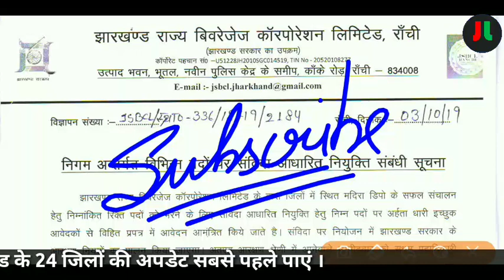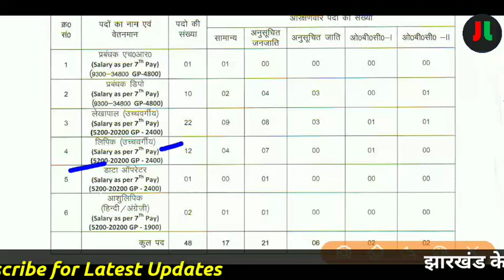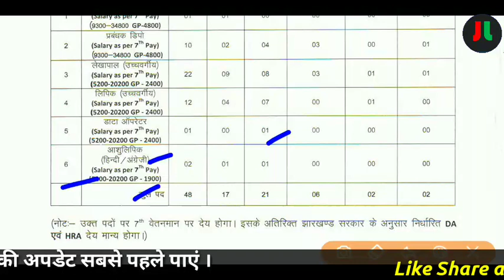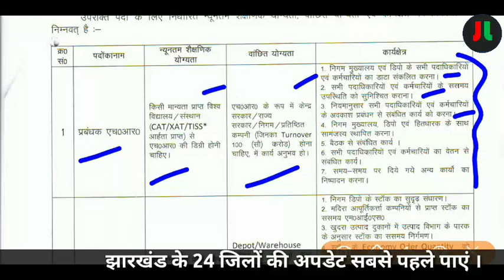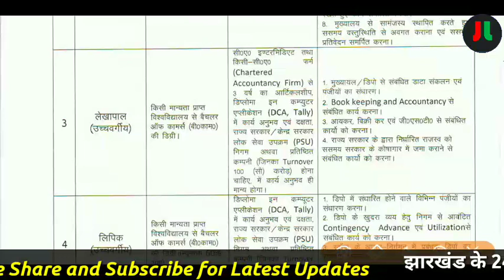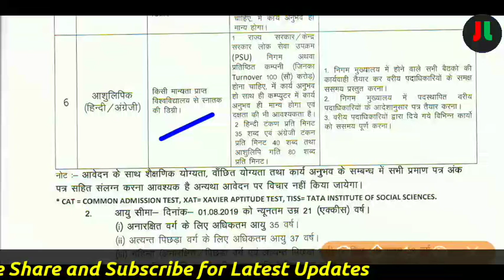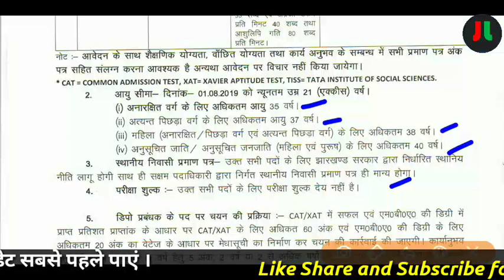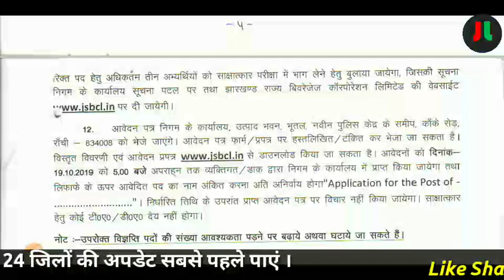झारखण्ड राज्य बिवरेजेज कारपोरेशन लिमिटेड रांची Recruitment 2019 | JSBCL Ranchi Recruitment 2019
Download Notification & Form :-

धन्यवाद् ||